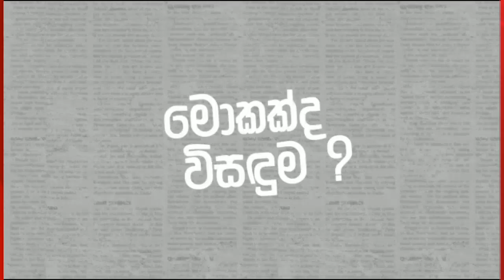ලංකාවේ ආර්ථික අර්බුදය තවමත් එලෙසමයි - හිරුණ හෙට්ටිආරච්චි